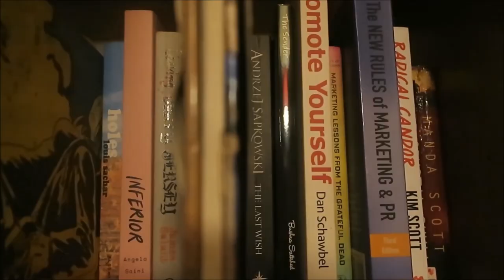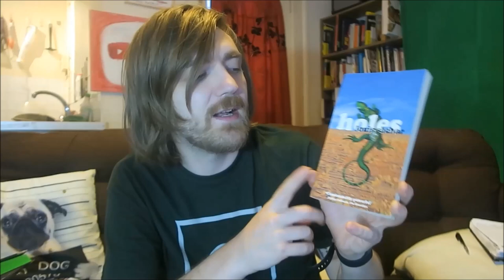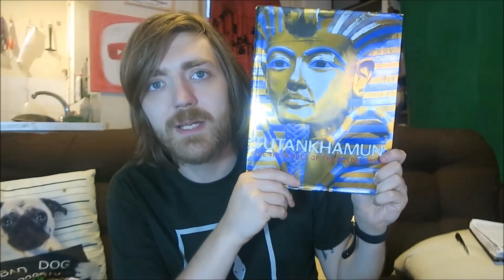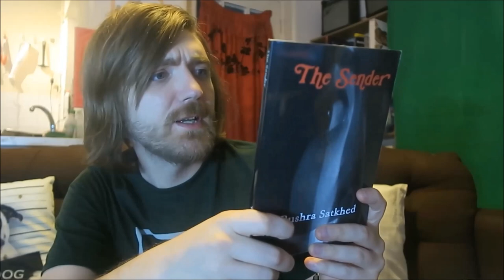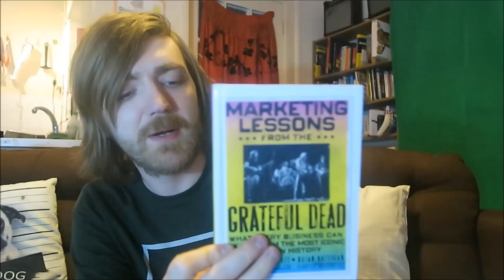Bookshelf Tour Part #26: R. A. Salvatore, Ben Sanders, David Meerman Scott, More! [20 BOOKS]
We continue!

BOOKS MENTIONED:
J. K. Rowling - The Tales of Beedle the Bard
Jeff Russell - The Beatles Album File and Complete Discography
R. A. Salvatore - Dragonslayer's Return
R. A. Salvatore - The Dragon's Dagger
R. A. Salvatore - The Woods Out Back
Ben Sanders - Robert Michaels: The Demon in the Trees
Greg Rucka and Matthew Southworth - Stumptown
Louis Sachar - Holes
Angela Saini - Inferior
James Salant - Leaving Dirty Jersey
J. D. Salinger - The Catcher in the Rye
Miles Salter and Oz Hardwick - The Valley Press Anthology of Yorkshire Poetry
Kate Santon - Tutankhamun
Andrzej Sapkowski - The Last Wish
Bushra Satkhed - The Sender
Dan Schawbel - Promote Yourself
David Meerman Scott and Brian Halligan - Marketing Lessons from the Grateful Dead
David Meerman Scott - The New Rules of Marketing and PR
Kim Scott - Radical Candor
Manda Scott - The Crystal Skull

YOUTUBERS MENTIONED:
Hannah Tay